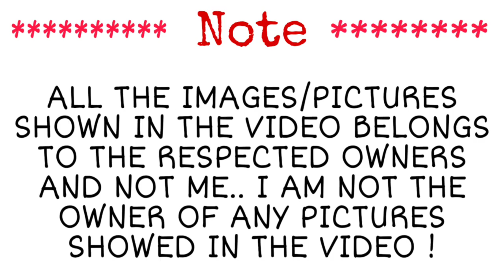Shinchan: Birth of Chocobi !! | New Rare Episode | Explanation in Tamil | Topputucker